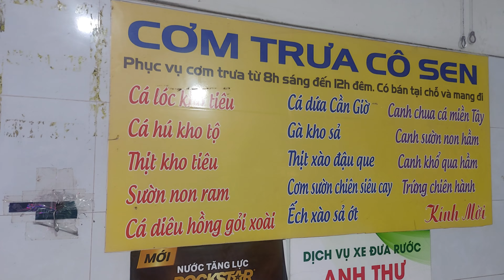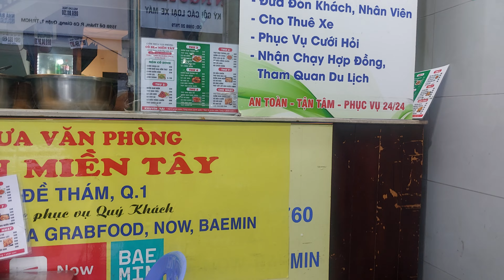Street Food, Saigon, Vietnam